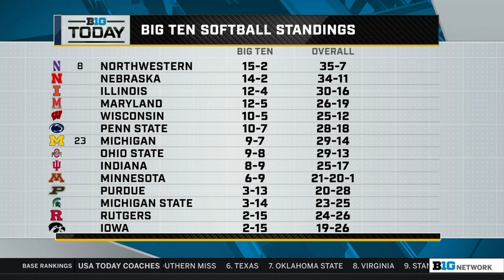Illini Softball | Tori McQueen Big Ten Today Interview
Sophomore left-hander Tori McQueen joined the Big Ten Today show on April 28 to talk about her one-hit performance against DePaul and how the Illini Softball team has succeeded in the Big Ten this season.